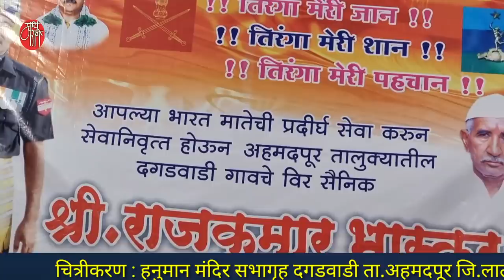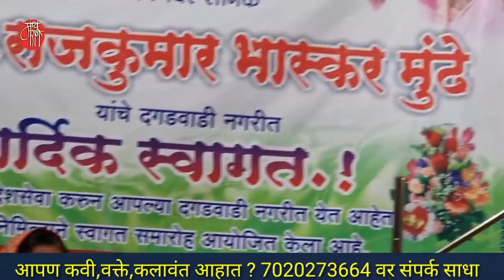gavlan,नागिनबाई मरे,गवळण, naginbai mare,गौळण, गौळणी,live,marathi bhajan,भजन,भक्तिगीत,भावगीत,गवळणी,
त्यांचा देह कमरेपासून खाली निकामी आहे.अगदी काठी घेतली तरी चालणे दुरापास्त अशी त्यांची परिस्थिती आहे.पण त्यांच्या आवाजात अशी काही जादू आहे की ऐकणारे मंत्रमुग्ध होऊन जातात.
लातूरच्या निलंगा तालुक्यातील चिलवंतवाडी येथील नागिनबाई मरे या शरीराने अपंग असल्या तरी त्यांचा स्वर अभंग आहे.
अहमदपूर तालुक्यातील दगडवाडी येथील सैनिक राजकुमार मुंडे यांच्या सेवानिवृत्ती निमित्त ग्रामस्थांनी आयोजित केलेल्या भजन संध्येत
त्यांनी आपल्या सुंदर आवाजात सादर केलेली ही अजरामर पारंपरिक गवळण खास आपल्यासाठी.
कुठे गेली राधा
kuthe geli radha

'माय मराठी '.
मायबोलीचं महाचॅनल. !!

mai Marathi...
the biggest channel of the mothertoung.
-rajesaheb kadam